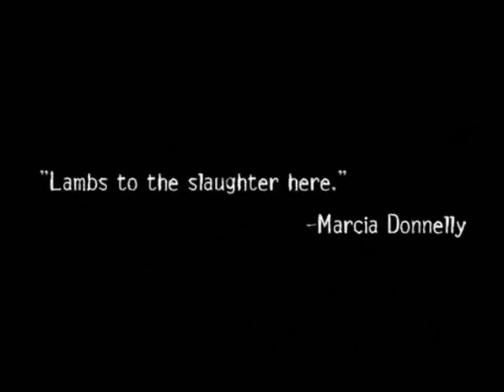The Wire Season 4 Opening & Intro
The opening and intro to the fourth season of the excellent HBO show "The Wire", in which Snoop goes shopping for DIY wares.